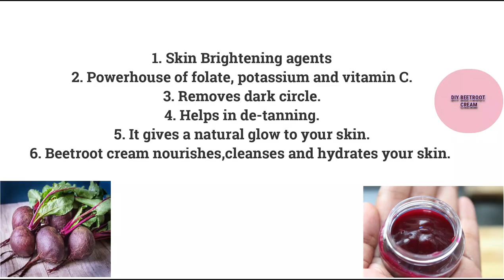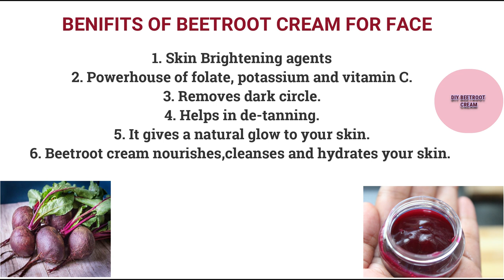பீட்ரூட் க்ரீம்/Beetroot face cream for glowing skin/Beetroot face cream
This beetroot cream is naturally made with simple ingredients.you can make your own facecream.
Beetrootfacecream